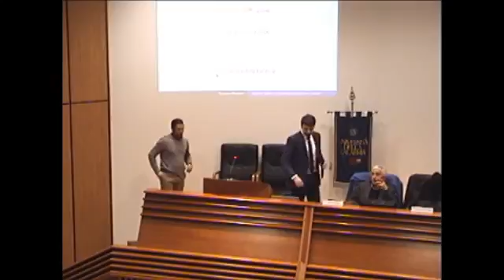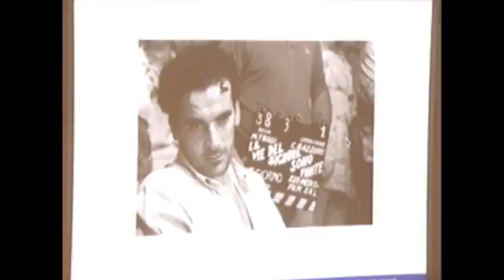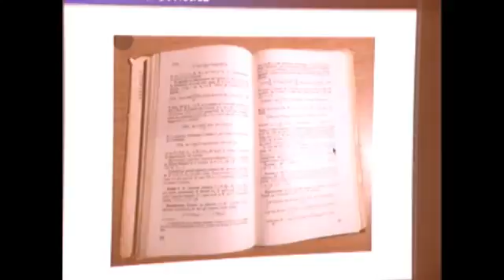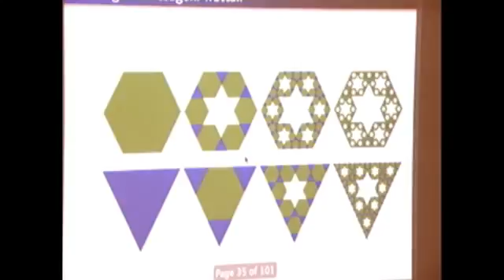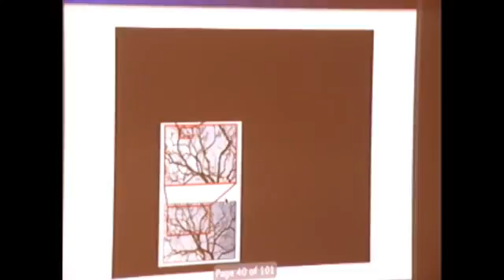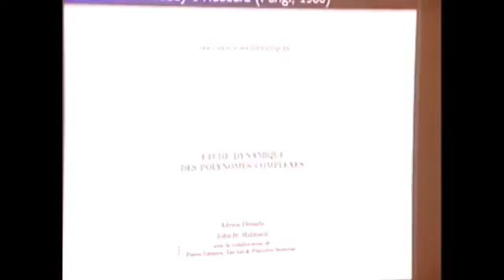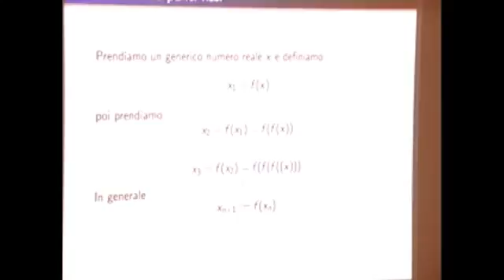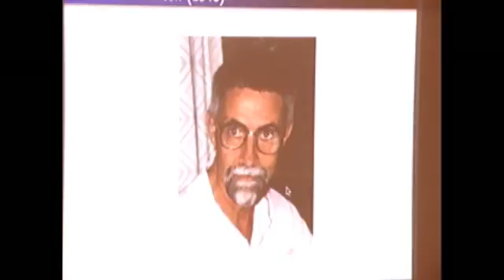Giuseppe Mingione: Qualche storia di matematica superiore per ragazzi (Frattali)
Conferenza divulgativa per studenti dell'ultimo anno delle superiori, tenuta all'Università delle Calabria nel Novembre 2014